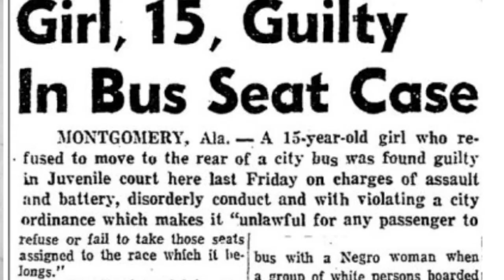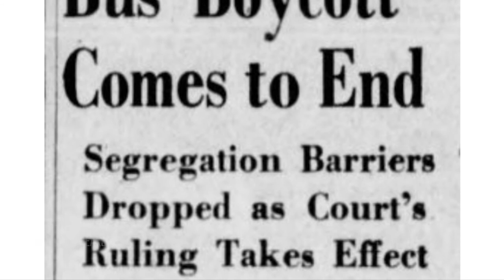CLAUDETTE COLVIN, THE GIRL THAT CAME BEFORE ROSA PARKS! | AMAZING BLACK HISTORY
Claudette Colvin (born September 5, 1939) is an American nurse and was a pioneer of the Civil Rights Movement. On March 2, 1955, she was arrested at the age of 15 in Montgomery, Alabama for refusing to give up her seat to a white woman on a crowded, segregated bus. Colvin acted a few months before the more widely known incident in which Rosa Parks, secretary of the local chapter of the NAACP, played the lead role, sparking the Montgomery Bus Boycott that began that year.

Colvin was among the five plaintiffs originally included in the federal court case filed by civil rights attorney Fred Gray on February 1, 1956, as Browder v. Gayle, to challenge bus segregation in the city. She testified before the three-judge panel that heard the case in the United States District Court. On June 13, 1956, the judges determined that the state and local laws requiring bus segregation in Alabama were unconstitutional. The case went to the United States Supreme Court on appeal by the state, and it upheld the District Court ruling on December 17, 1956. Colvin was the last witness to testify. Three days later, the Supreme Court issued an order to Montgomery and the state of Alabama to end bus segregation, and the Montgomery Bus Boycott was called off.

For many years, Montgomery's black leaders did not publicize Colvin's pioneering effort. She was an unmarried teenager at the time, and was reportedly pregnant by a married man. Colvin has said, "Young people think Rosa Parks just sat down on a bus and ended segregation, but that wasn't the case at all." Her case helped pave the way.

In 1955, Colvin was a student at the segregated Booker T. Washington High School in the city. She relied on the city's buses to get to and from school, because her parents did not own a car. The majority of customers on the bus system were African American, but they were discriminated against by its custom of segregated seating. She said that she aspired to be President one day. Colvin was a member of the NAACP Youth Council, and had been learning about the Civil Rights Movement in school. On March 2, 1955, she was returning home from school. She sat in the colored section about two seats away from an emergency exit, in a Capitol Heights bus. Colvin was pregnant at the time.

If the bus became so crowded that all the so-called "white seats" in front were filled and a white person was standing, any African Americans were supposed to get up from nearby seats to make room for whites, move further to the back, and stand in the aisle if there were no free seats in that section. When a white woman who got on the bus was left standing in the front, the bus driver, Robert W. Cleere, commanded Colvin and three other black women in her row to move to the back. The other three moved, but another pregnant black woman, Ruth Hamilton, got on and sat next to Colvin.

The driver looked at them in his mirror. "He asked us both to get up. [Mrs. Hamilton] said she was not going to get up and that she had paid her fare and that she didn't feel like standing," recalls Colvin. "So I told him I was not going to get up either. So he said, 'If you are not going to get up, I will get a policeman.'" The police arrived and convinced a black man sitting behind the two women to move so that Mrs. Hamilton could move back, but Colvin still refused to move. She was forcibly removed from the bus and arrested by the two policemen, Thomas J. Ward and Paul Headley. This event took place nine months before the NAACP secretary Rosa Parks was famously arrested for the same offense. Claudette Colvin: "My mother told me to be quiet about what I did. She told me to let Rosa be the one: white people aren't going to bother Rosa, they like her".

When Colvin refused to get up, she was thinking about a school paper she had written that day about the local custom that prohibited blacks from using the dressing rooms in order to try on clothes in department stores. In a later interview, she said: "We couldn't try on clothes. You had to take a brown paper bag and draw a diagram of your foot [...] and take it to the store”. Referring to the segregation on the bus and the white woman: "She couldn't sit in the same row as us because that would mean we were as good as her".

"The bus was getting crowded, and I remember the bus driver looking through the rear view mirror asking her [Colvin] to get up for the white woman, which she didn't," said Annie Larkins Price, a classmate of Colvin. "She had been yelling, 'It's my constitutional right!'. She decided on that day that she wasn't going to move." Colvin was handcuffed, arrested, and forcibly removed from the bus. She shouted that her constitutional rights were being violated. -per wikipedia

Margaret Burch: Rosa Parks Snatched The Spotlight From My Friend, Claudette Colvin